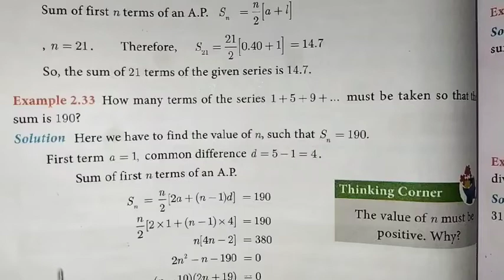10th Maths Ch-2 Numbers and Sequences | Example-2.33 | Samacheer One plus One channel